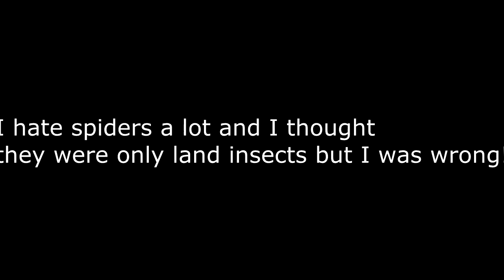Carolina Beach Low Tide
Underwater shots of the tides and some sea life at low tide.